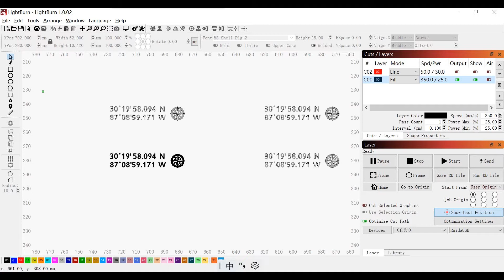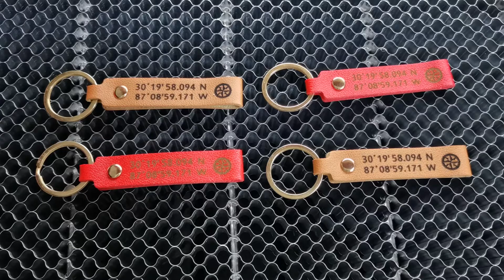Leather Keychain Engraving of HL Laser 1060N RECI CO2 100W Engraving Cutting Machine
Skype: Angela.zeng9
Facebook: Angela hlj laser cut